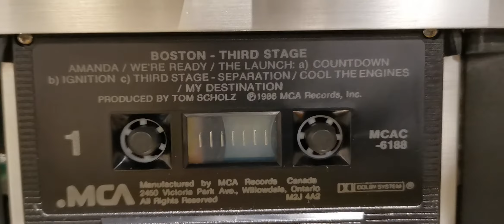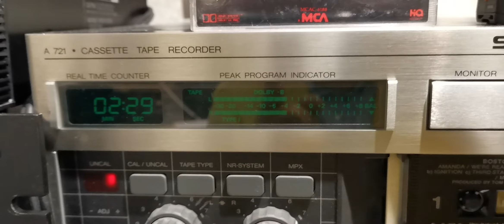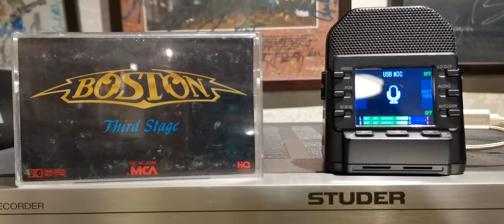Boston Amanda 1986 Cassette